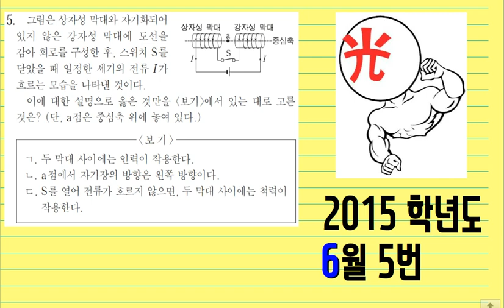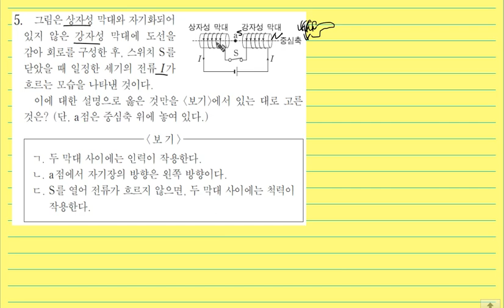2015학년도 6월 모평 물리1 5번 (EBS 이광조 물리 인강)